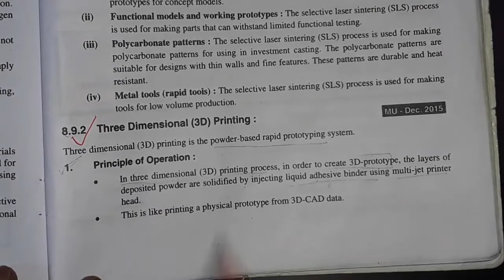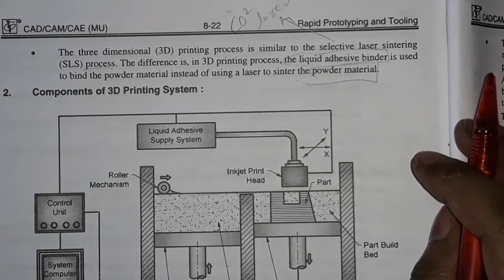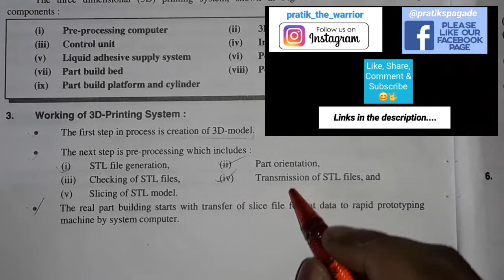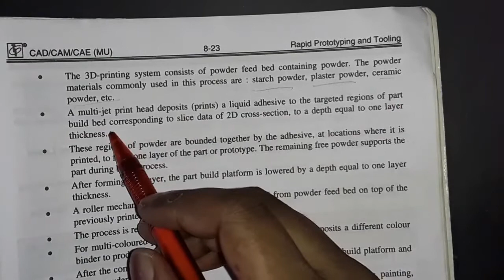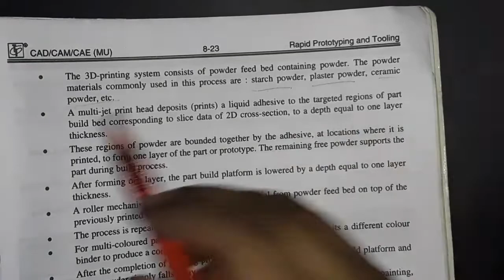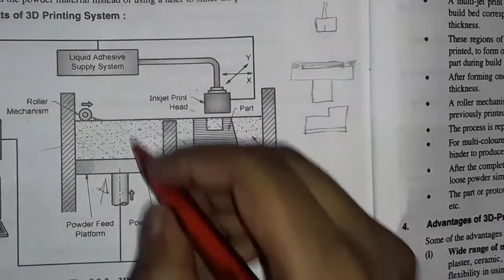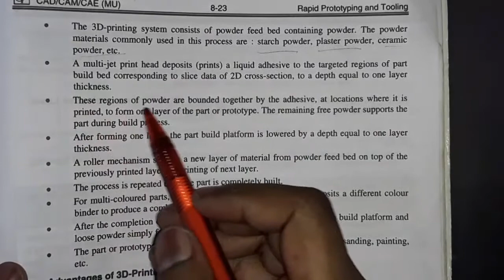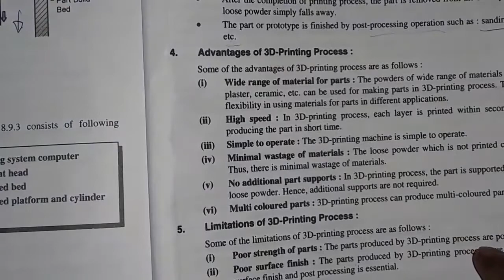Three Dimensional Printing Process (3 D Printing - Powder Based Rapid Prototyping System)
The video helps you to understand Three Dimensional Printing Process (3 D Printing) process. It is a powder based rapid prototyping system. The video gives you knowledge about following :-
1) Principle of Operation
2) Components
3) Working
4) Advantages & Limitations
5) Applications

Pratik S Pagade